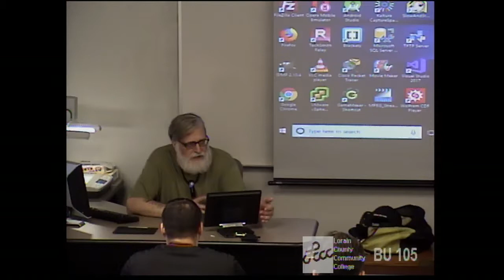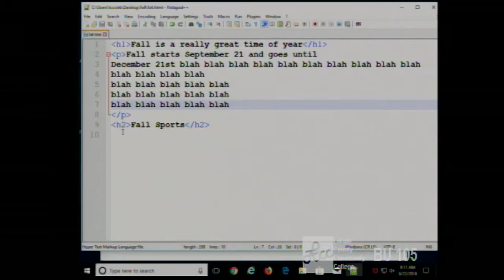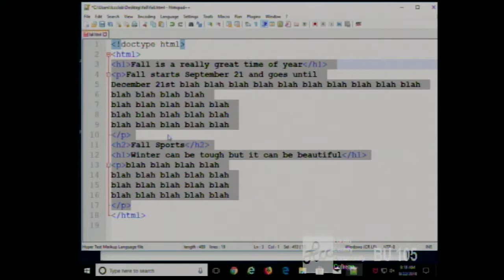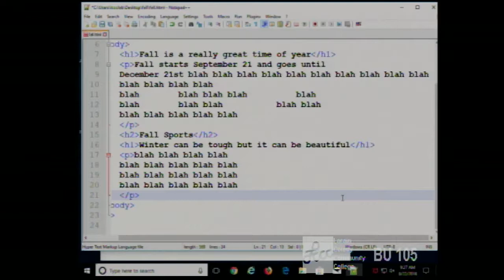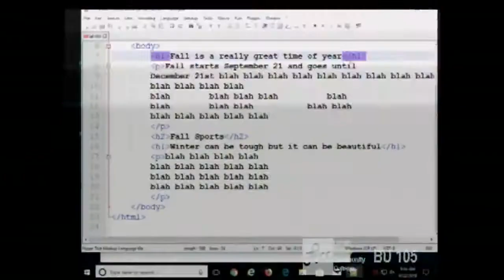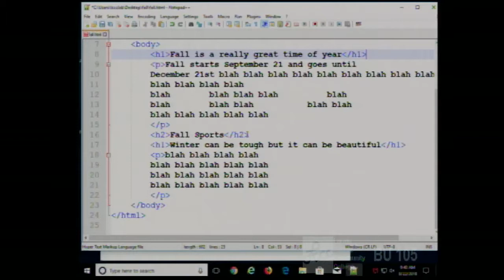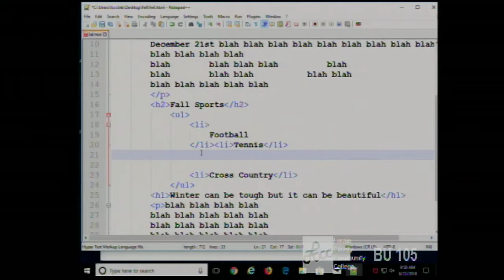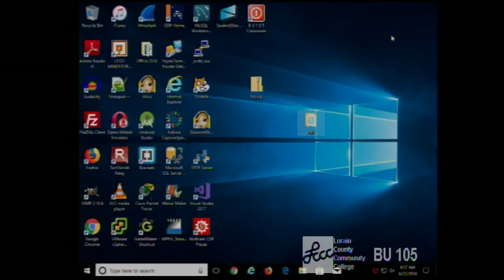CISS216 - Web Development - Fall 2018 - Week 1, Lecture 2 - August 22, 2018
More HTML tags